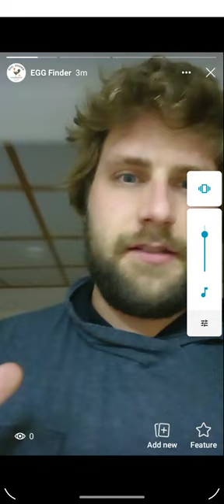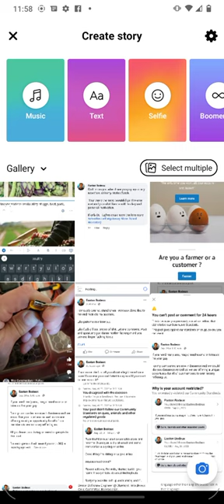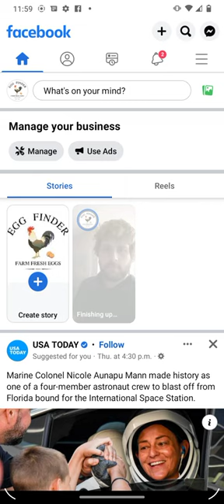PLEASE HELP is there no sound in my video or is the issue on my end. thank-you subscribers and ppl